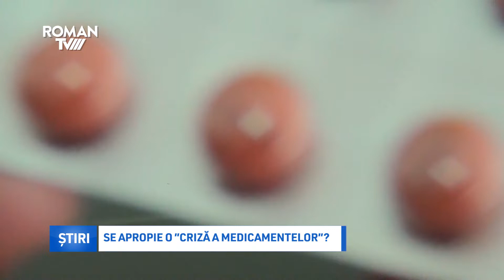Se apropie o „criză a medicamentelor”?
Lipsa medicamentelor este o realitate a pieţei farmaceutice peste tot în lume. În România, aproape un sfert din totalul de medicamente au fost retrase de pe piață la inițiativa producătorilor, din cauza prețului redus.